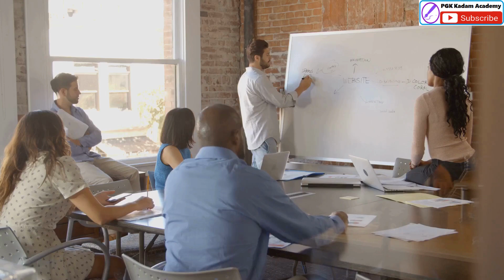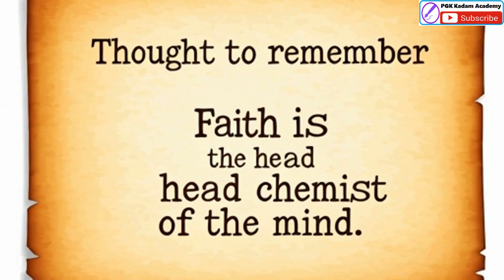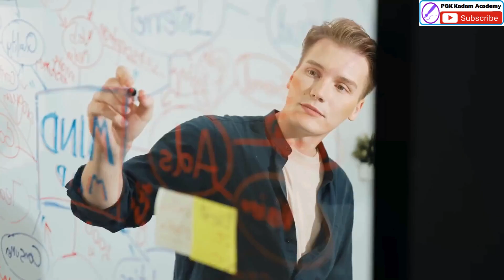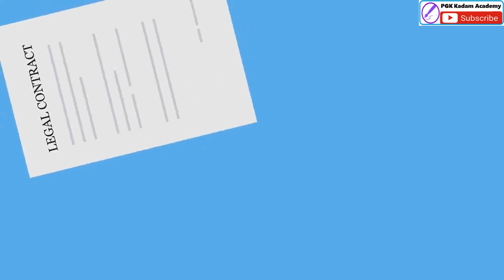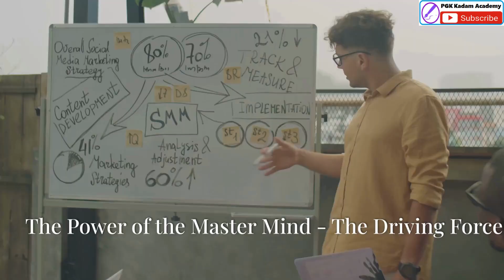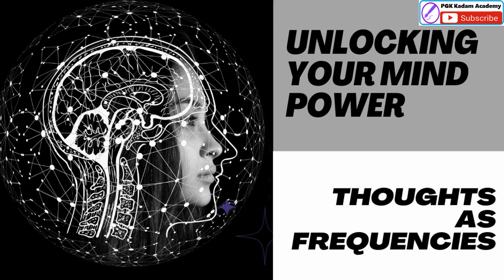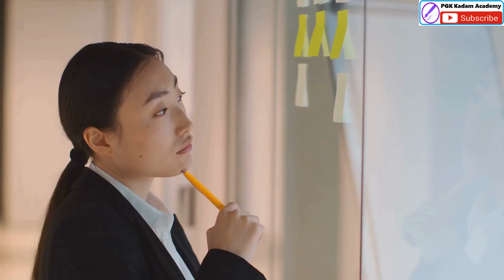Think and Grow Rich : Best selling book summary in Hindi (हिन्दी)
Think and Grow Rich : Hindi (हिन्दी)